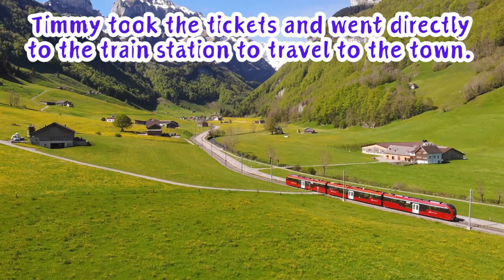Storytelling for Kids| Timmy's Wish| قصص للاطفال باللغة الإنجليزية | कहानी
Experience tales of bravery, love, and mystery, all from the comfort of your home.

子ども向けの物語の読み聞かせ！ 勇気、愛、ミステリーの物語をすべて自宅で体験してください。 忘れずに購読してベルのアイコンを押して、魔法の旅の最新情報を入手してください。 以下のコメント欄で、あなたの考えや次に聞きたいストーリーを共有してください!

हमारे नवीनतम कथा-कहानी वीडियो में साहसिक कार्य के दिल में गोता लगाएँ, जहाँ पौराणिक कथाएँ जीवंत हो उठती हैं और किंवदंतियाँ हमारे बीच चलती हैं। बहादुरी, प्रेम और रहस्य की कहानियों का अनुभव करें, वो भी अपने घर के आराम से। अपने विचार साझा करें और नीचे कमेंट्स में बताएं कि आप अगला कौन सा कहानी सुनना चाहते हैं!

深入冒险的心脏，观看我们最新的故事讲述视频，神话变为现实，传说走在我们中间。体验勇敢、爱与神秘的故事，所有这些都可以在您的家中舒适享受。不要忘记订阅并点击铃铛图标，以便与我们的魔法旅程保持更新。在下面的评论中分享您的想法以及您希望听到的下一个故事！讲故事

Sumérgete en el corazón de la aventura con nuestro último vídeo de cuentacuentos, donde los mitos cobran vida y las leyendas caminan entre nosotros. Experimenta historias de valentía, amor y misterio, todo desde la comodidad de tu hogar.

Mergulhe no coração da aventura com nosso mais recente vídeo de contação de histórias, onde mitos ganham vida e lendas caminham entre nós. Experimente contos de bravura, amor e mistério, tudo do conforto de sua casa. Não esqueça de se inscrever e clicar no ícone do sino para ficar atualizado com nossas jornadas mágicas.

Погрузитесь в сердце приключения с нашим последним видео о рассказывании историй, где мифы оживают, а легенды ходят среди нас. Почувствуйте истории о храбрости, любви и тайнах, всё это у вас дома.

私たちの最新のストーリーテリングビデオで冒険の心へと飛び込み、神話が生き生きとし、伝説が私たちの間を歩く世界を体験してください。勇気、愛、そして謎の物語を、自宅の快適さから感じ取ってください。魔法のような旅を最新の状態に保つために、購読してベルのアイコンをクリックするのを忘れないでください。コメントであなたの思いを共有し、次に聞きたいストーリーが何か教えてください！ストーリーテリング

우리의 최신 스토리텔링 비디오와 함께 모험의 심장부로 뛰어들어 신화가 생생하게 되살아나고 전설이 우리 사이를 걷는 세계를 체험하세요. 용기, 사랑, 그리고 미스터리의 이야기를 집의 편안함에서 경험해 보세요. 마법 같은 여행의 최신 소식을 받아보려면 구독 버튼을 누르고 종 모양 아이콘을 클릭하는 것을 잊지 마세요. 댓글에서 당신의 생각을 공유하고 다음에 듣고 싶은 이야기가 무엇인지 알려주세요!

Immergiti nel cuore dell'avventura con il nostro ultimo video di racconti, dove i miti prendono vita e le leggende camminano tra noi. Vivi storie di coraggio, amore e mistero, tutto dalla comodità di casa tua. Non dimenticare di iscriverti e cliccare sull'icona della campanella per rimanere aggiornato sulle nostre magiche avventure.

Plongez au cœur de l'aventure avec notre dernière vidéo de conte, où les mythes prennent vie et les légendes se promènent parmi nous. Vivez des histoires de courage, d'amour et de mystère, tout cela depuis le confort de votre maison.

Maceraların kalbine dalın, mitlerin hayat bulduğu ve efsanelerin aramızda yürüdüğü en son hikaye anlatımı videomuzla. Cesaret, aşk ve gizem dolu hikayeleri, evinizin konforundan yaşayın.

Ngena enhliziyweni yemigudu ngevidiyo yethu yakamuva yokulandisa izindaba, lapho imilando iphila khona futhi izinganekwane zihamba phakathi kwethu. Zizwele izindaba zobuqhawe, uthando kanye nemfihlakalo, konke ukusuka ekhaya lakho. Ungakhohlwa ukubhalisela nokucindezela uphawu lwensimbi ukuze uhlale usesikhathini ngohambo lwethu olumagical.